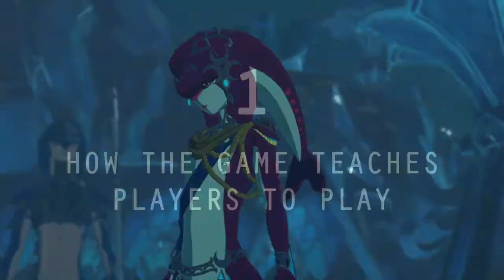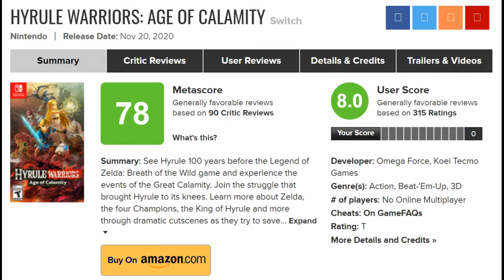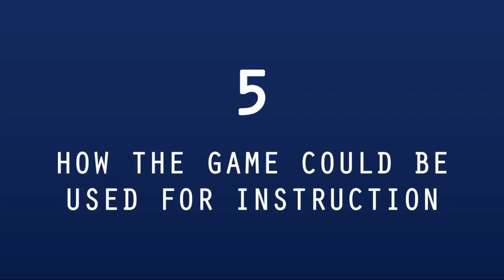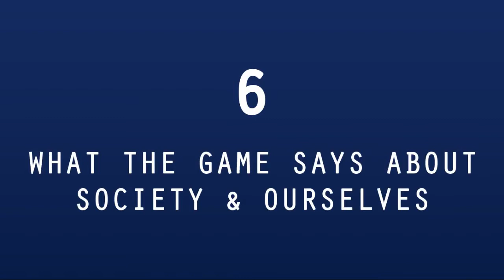Hyrule Warriors: Age of Calamity - GLS Presentation Video (F2020)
An exploration of ways in which learning theory is embedded throughout Hyrule Warriors: Age of Calamity. This includes deconstruction of the game's behavioral reinforcement techniques as well as reflection on how Age of Calamity and The Legend of Zelda: Breath of the Wild are useful metaphors for theories of thinking and learning like information processing/schema theory and situated cognition.

t: @steveslota

Commentary and video editing by Stephen T. Slota, Ph.D.

All game footage captured via Nintendo Switch.

The Legend of Zelda: Breath of the Wild, The Legend of Zelda: Link's Awakening, The Legend of Zelda: Ocarina of Time, Hyrule Warriors: Age of Calamity, and their collective contents are owned by their respective creators.